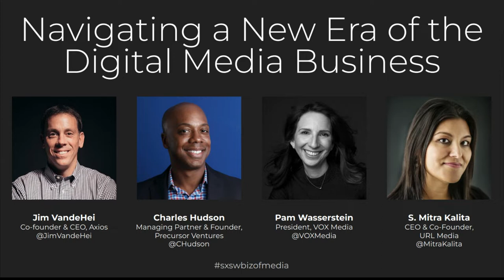Navigating a New Era of the Digital Media Business | SXSW 2022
With 86% of Americans getting their news from digital sources, the entire media industry has turned towards new digital strategies and platforms to meet audience demand. But as digital-first media consumption begins to plateau, media companies have had to reassess business models to remain profitable and competitive in an increasingly crowded landscape. Join leaders from top media companies for a discussion on the evolving digital media business, from VC and paywalls to subscriptions and sponsorships, and what it all means for companies and consumers alike.